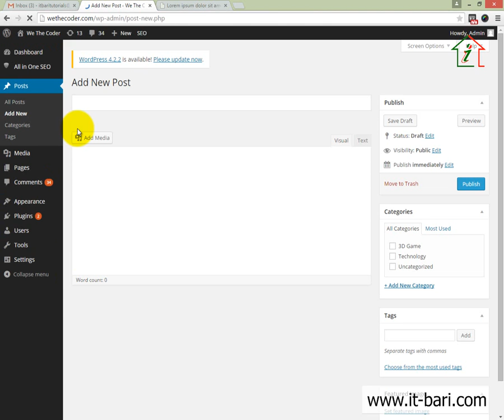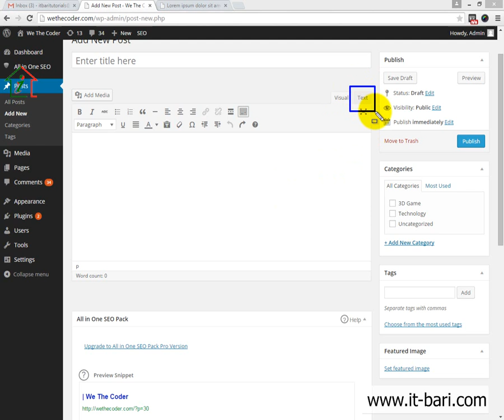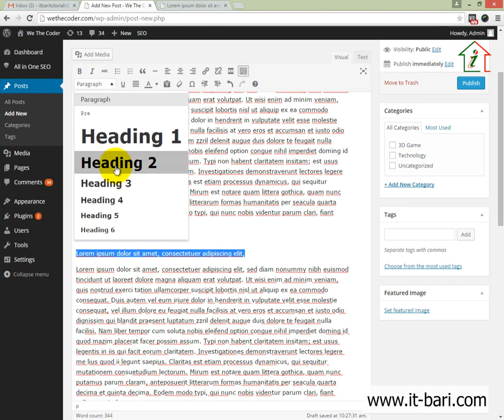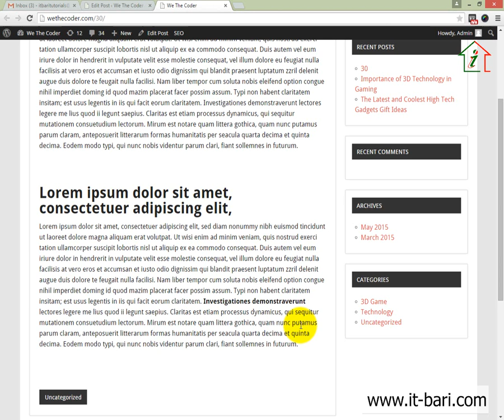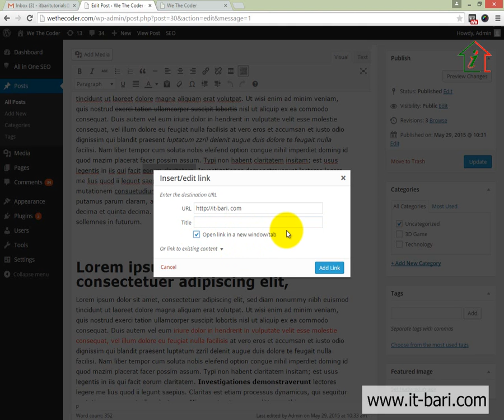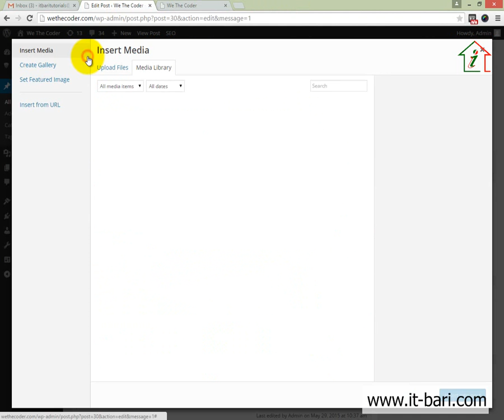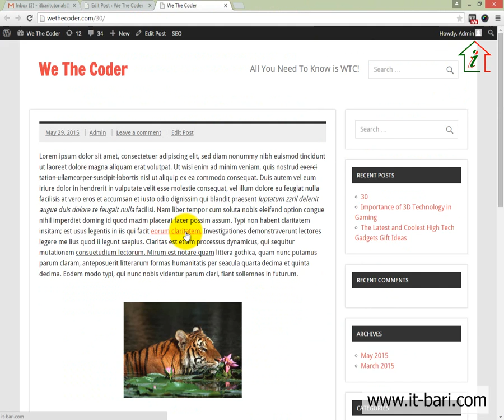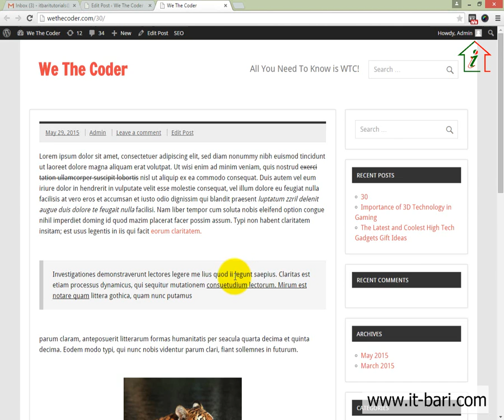47 On Page Optimization - Content Modification in Wordpress CMS || SEO Bangla Video Tutorial